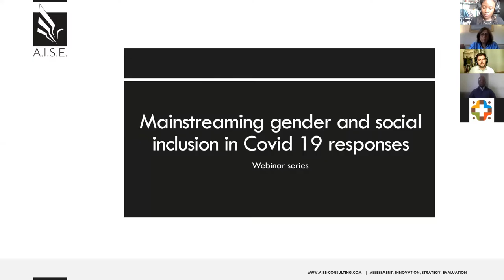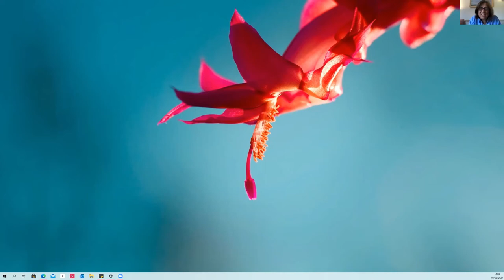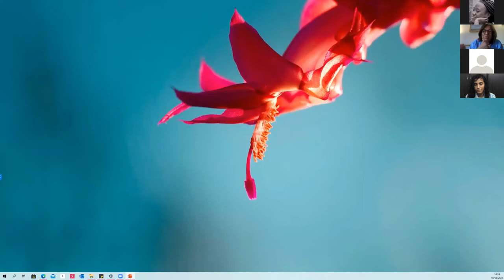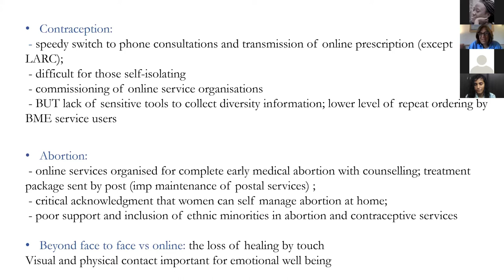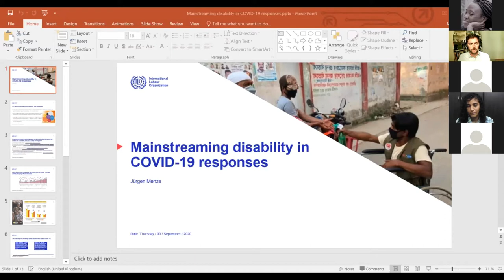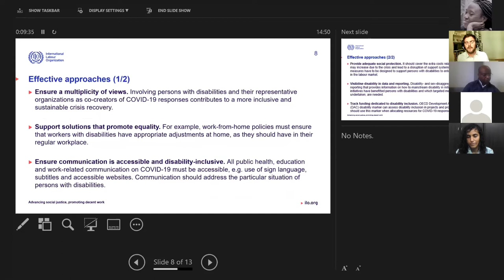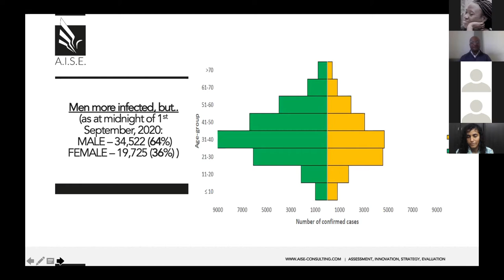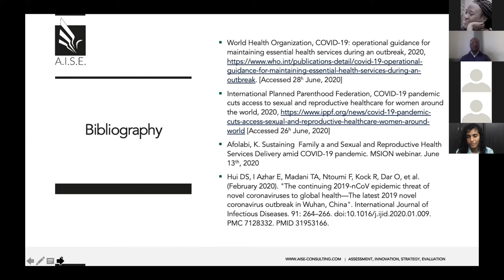AISE Webinar Series: Gender mainstreaming and Social inclusion in Covid 19 responses.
This webinar episode hosted by AISE Consulting discusses experiences of mainstreaming gender and ensuring social inclusion in responses to the Covid -19 pandemic in health and development. It combines experiences from International organisations, academia and civil society to provide a holistic view on ways to ensure intersectionality in formulating and implementing projects focused on Covid-19.

Moderator: Dr. Emilomo Ogbe (Founder AISE Consulting)

Prof. Maya Unnithan, Director Centre for Cultures of Reproduction, Technologies and Health, Sussex University: Mainstreaming gender and vulnerable populations in Covid-19 responses, Lessons from the UK

Mr. Jürgen Menze, Disability expert, International Labour Organisation (ILO), Geneva: Mainstreaming disability and ensuring inclusivity during the Covid-19 response

Dr. Muktar Gadanya, AISE Consulting: Mainstreaming gender in Covid-19 public health responses, lessons from Nigeria

Ms. Kirthi Jayakumar, Founder, ‘ The Gender Security project’: Responding to GBV and Security during Covid-19, with a gender lens, Lessons from India